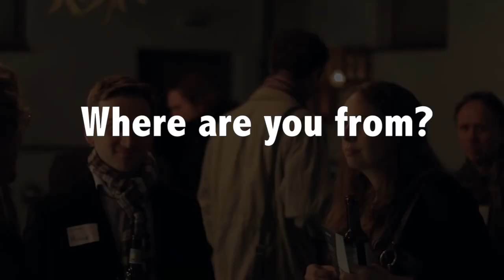GetYourWings | Mario Paladini | Entrepreneur | Digital Nomad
Mario Paladini is the founder of Club Globals in Berlin, Germany.

Since he is an expat himself, his goal is to help young entrepreneurs and digital nomads from all over the world to build a safe community where monthly workshops and events are created for a healthy network system.

For more information on our new upcoming events or videos go to our FACEBOOK, TWITTER, INSTAGRAM, and WEBSITE page at: